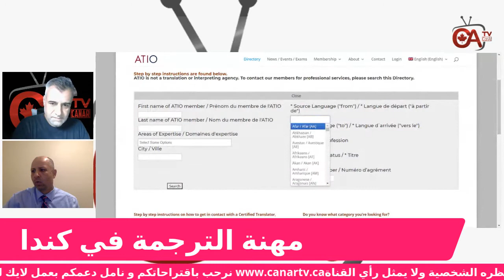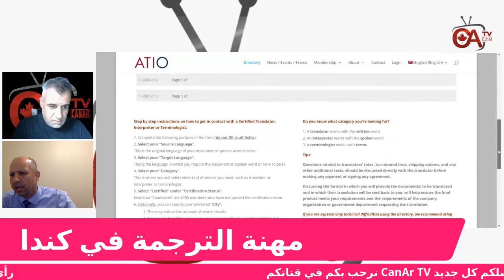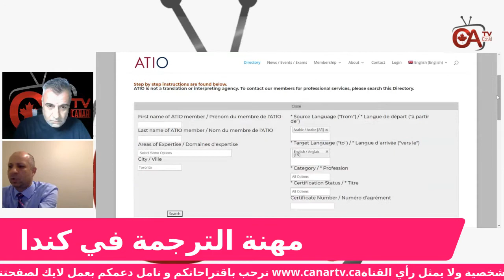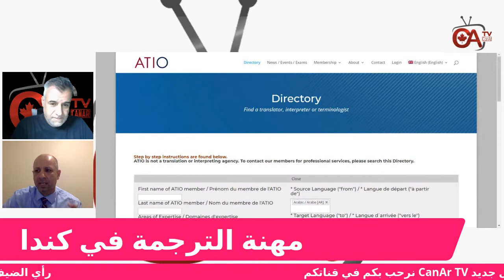مهنة الترجمة في كندا في مسار مهنتي